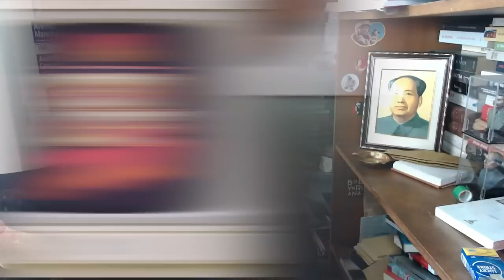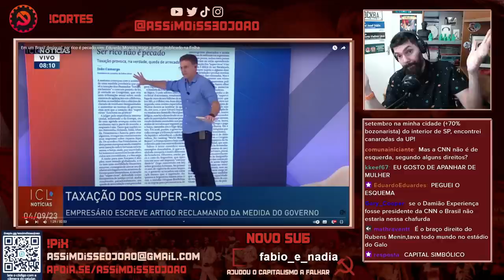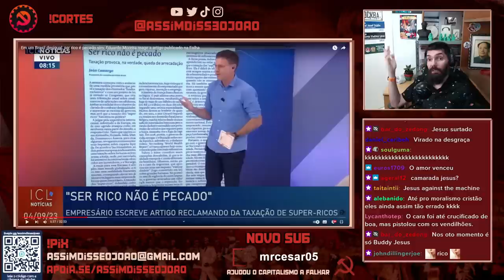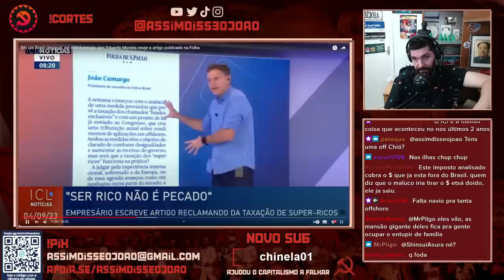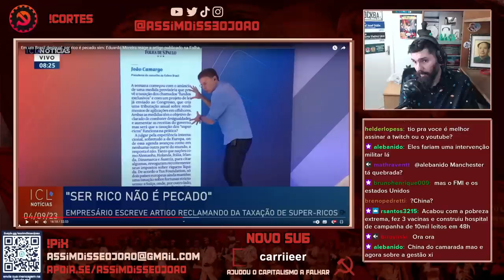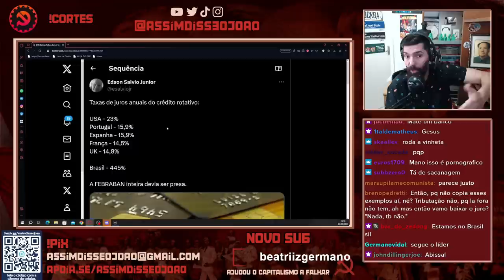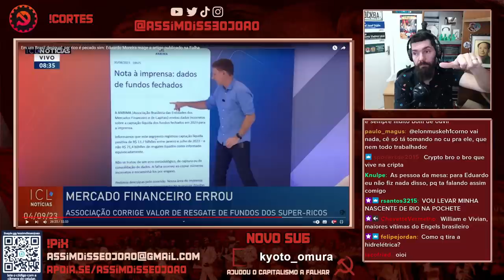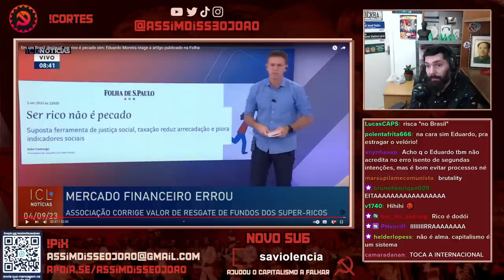A RINHA DE RICO que a gente PRECISA! Camarada Eduardo Moreira X SUPER RICOS! | João Carvalho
O que um rico contribui à vida do coletivo, da sociedade? Rico faz bem? Ou será que ser rico é algum tipo de pecado? Talvez até digamos, OFICIALMENTE PECADO, considerando a Bíblia Cristã?
E, independentemente de qualquer (não) crença, é belo e moral?

Olá jovens! Hoje o tio João Carvalho reage ao vídeo "Em um Brasil desigual, ser rico é pecado sim: Eduardo Moreira reage a artigo publicado na Folha" no ICL com @EduardoMoreira

00:00 Apresentação, Equipe, Cupons
01:53 Conteúdo Principal
25:00 Deixa o like e inscreva-se!
55:00 Seja membro do canal! Vem!